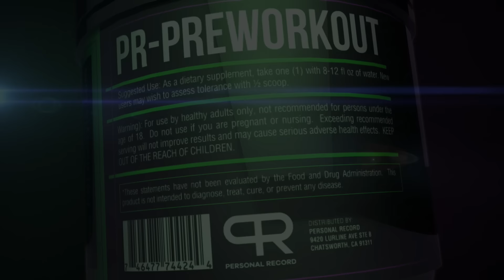TEST YOUR MIGHT AGAINST LEVAN SAGINASHVILI + OFFICIAL LAUNCH OF THE DUBAI ARM WRESTLING CLUB!